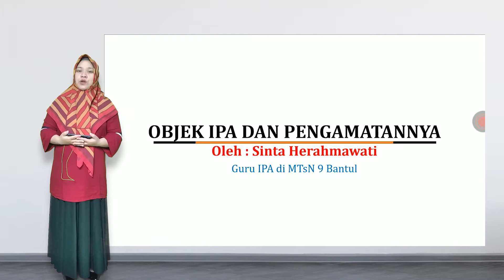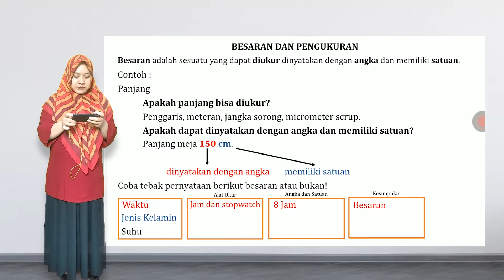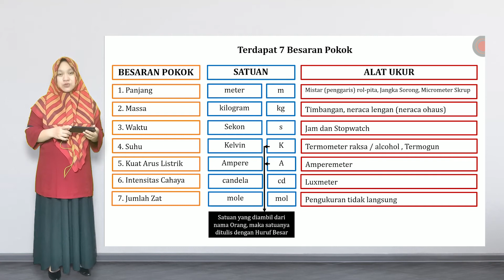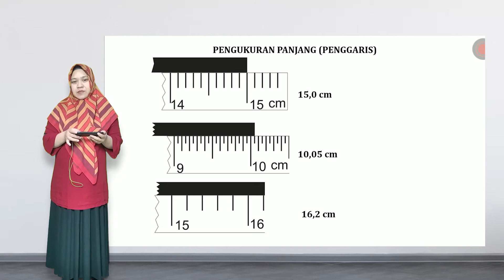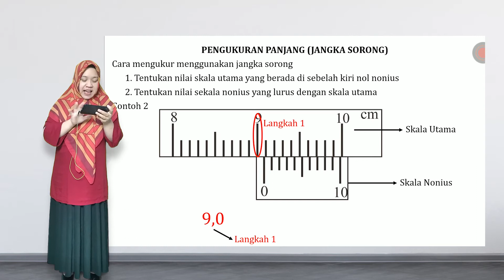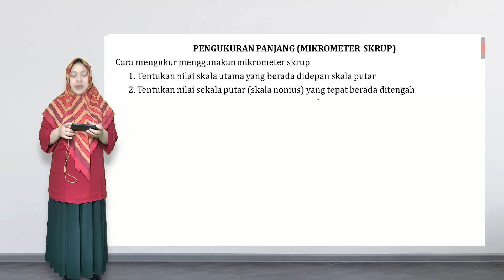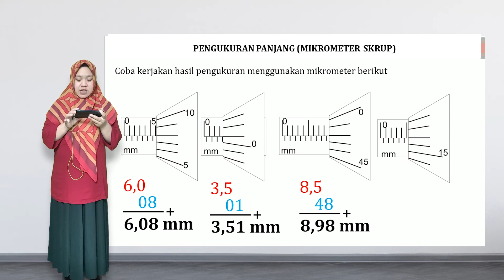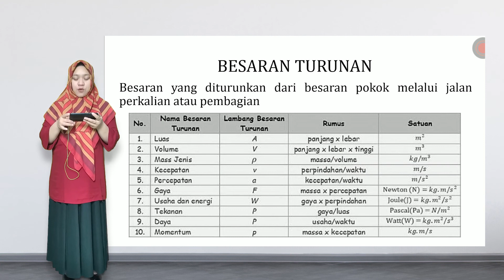IPA SMP MTs | Kelas 7 - Kelas VII | 1. Objek Ipa dan Pengamatanya (Pengukuran)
Materi Objek IPA dan pengamatanya meliputi
1. Objek IPA
2. Besaran
3. Pengukuran
4. Cara Mengukur menggunakan jangka sorong, mikrometer, dan neraca 3 lengan (neraca ohaus)

Kritik dan saran yang membangun sangat diharapkan